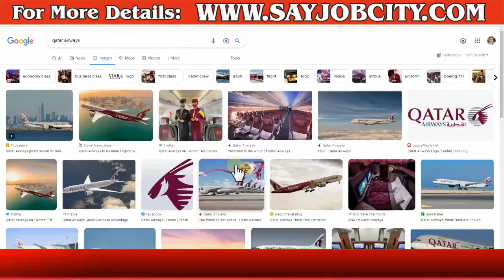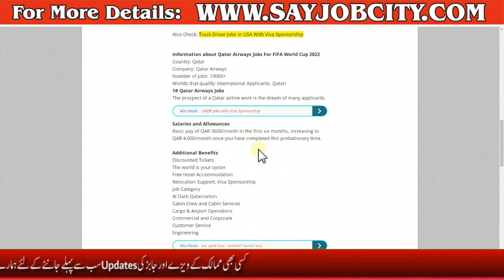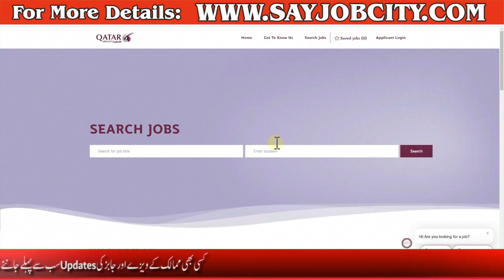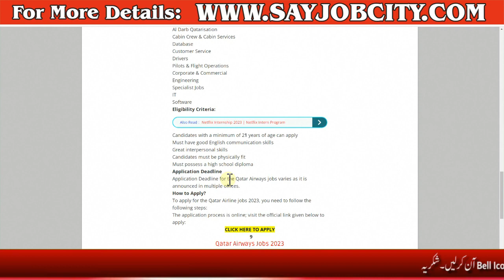Qatar Jobs for Pakistani 2022 | Qatar Airways Jobs Online Apply/Jobs in Qatar for Pakistani Females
Note: If you have any copyright issue with the content used in our YouTube channel or you find something that belongs to you, before claim it to YouTube, SEND US A MESSAGE and the respective content will be DELETED right away. Thanks for understanding.